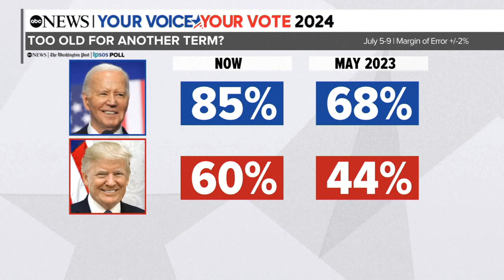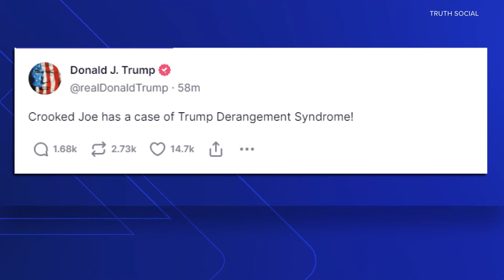Despite some cringe-worthy moments, President Biden shakes off debate performance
The former president posted his reaction to some moments during President Joe Biden's news conference.